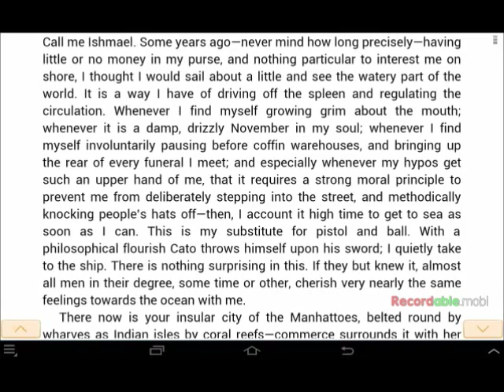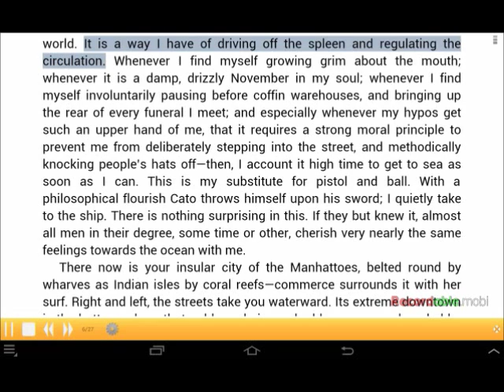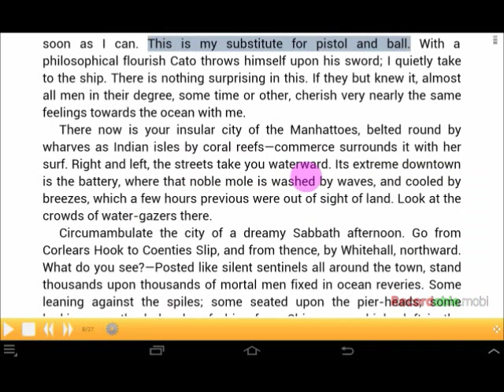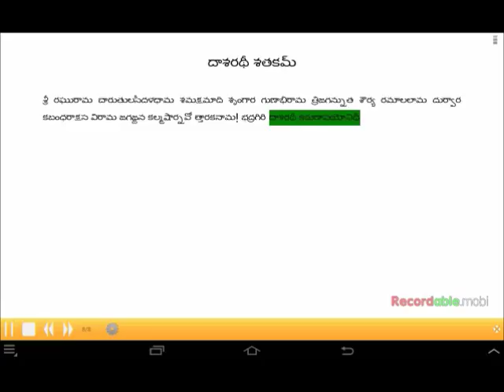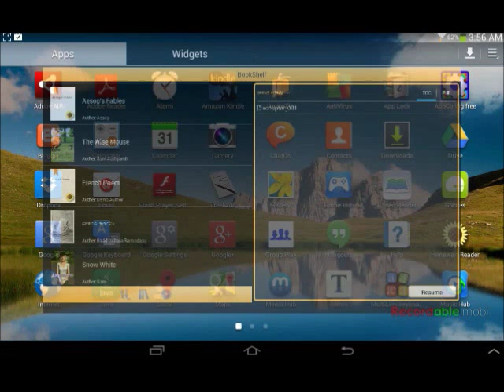Read aloud epub3 books on android with real human voice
Using free Himawari reader , we can read aloud epub3 books . I have downloaded moby dick read aloud book and successfuly verified the functionality. I did some reverse engineering  and created a Telugu read aloud poem ebook patterned after moby dick ebook . The app could not read  some of the read aloud ibooks available in ios properly. 7.0